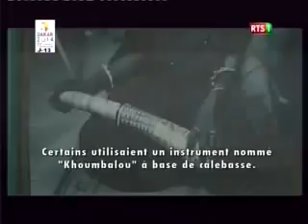BAABA MAAL A COEUR OUVERT